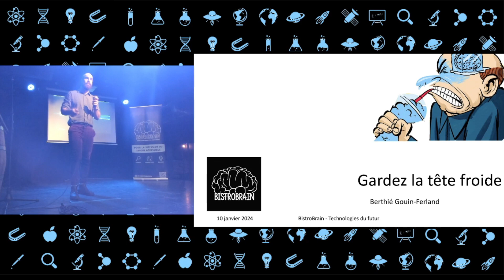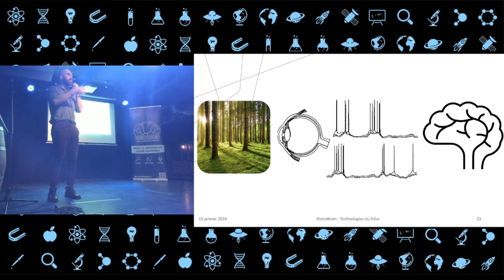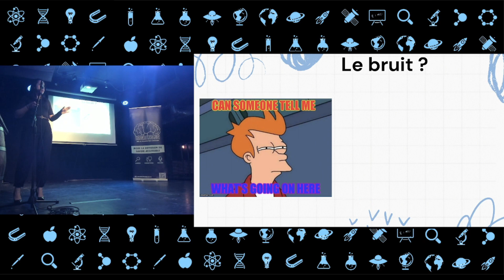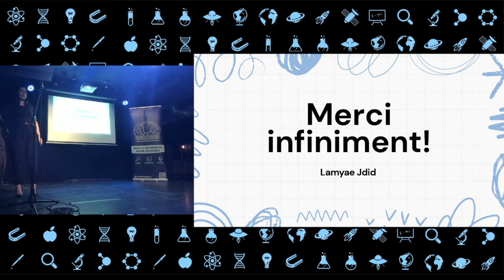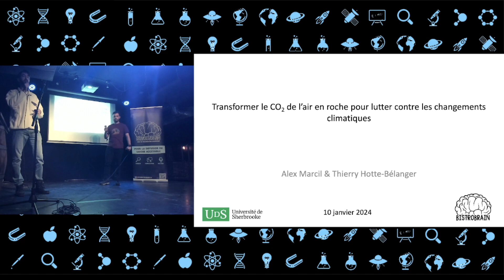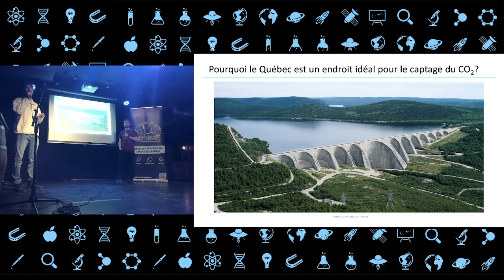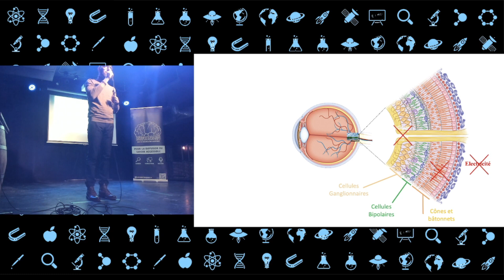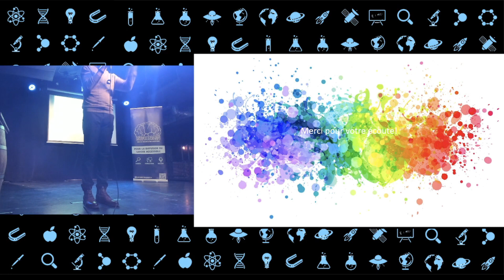Technologie du futur - 10 janvier 2024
Berthié Gouin-Ferland - Gardez la tête froide
Lamyae Jdid - Rayons-X Réinventés : promesse de clarté et de prudence
Alex Marcil et Thierry Hotte-Bélanger - Retirer le dioxyde de carbone de l'air pour sauver la planète
Marwan Besrour - Un rétine bionique avec l'intelligence artificielle

Présentations données au cours de la soirée de vulgarisation « Technologie du futur » au Boquébière, à Sherbrooke.

Merci à notre collaborateur le Cycle supérieur de Génie et nos commanditaires le REMDUS, l’AGEG, la FRQ, la FEUS, le SAREUS, la VRRES et le 3IT.